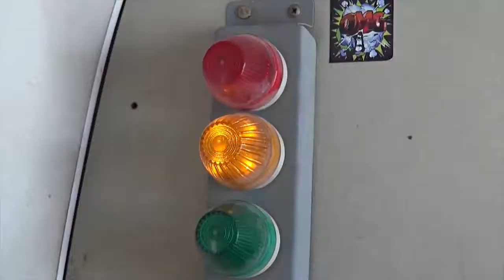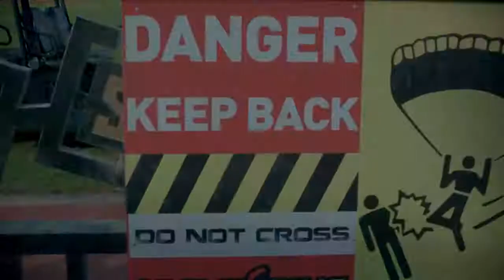Sergio-i just Wanna Say (official Video)